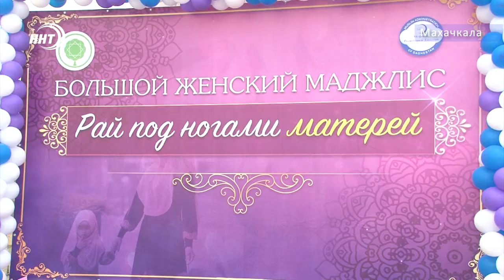Женский форум в Духовном центре имени Пророка Иса (мир ему)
В духовном центре имени Пророка Иса (мир ему) прошел форум «Рай под ногами матерей». На мероприятии говорили о роли женщины в семье и в обществе. Для участниц звучали строки Корана, стихи и нашиды. Для детей провели увлекательную викторину. Об этом в сюжете Хамзы Нурмагомедова.